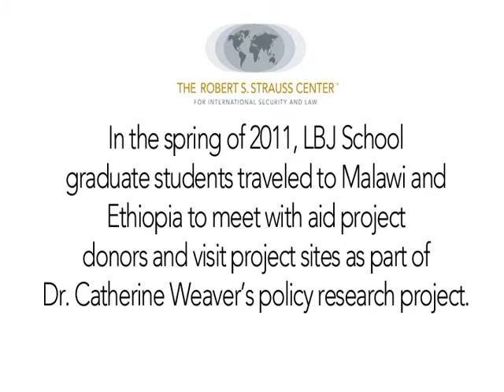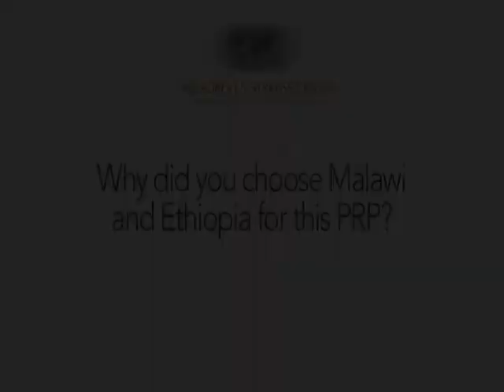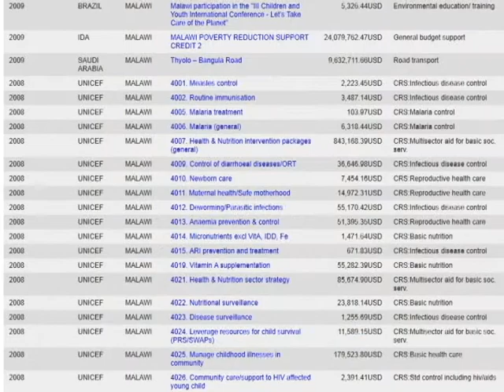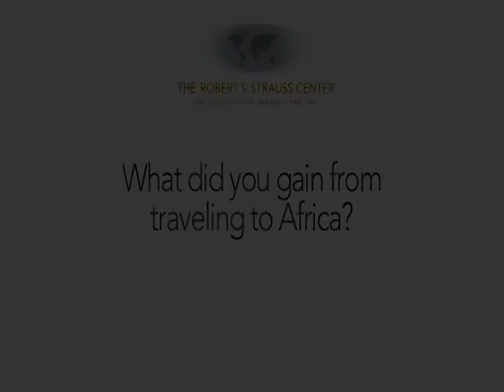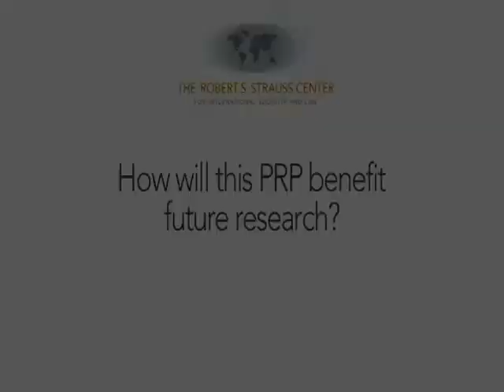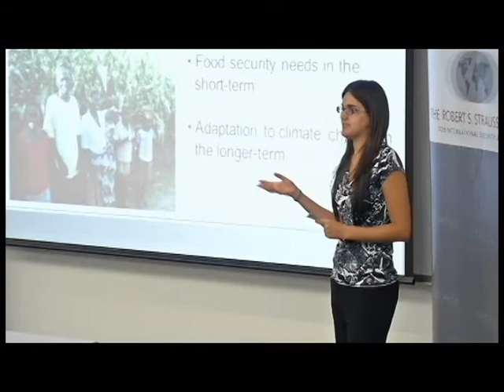The Aid Scramble; Part 2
The Strauss Center's Dr. Kate Weaver and LBJ students Christine Ackerson, Hoor Jangda, Kellee Usher and Sarah Fiorenza discuss their participation in the Professional Research Project on adaptation aid and their associated trips to Ethiopia and Malawi.

Many thanks to Todd Smith, Sarah Fiorenza, Nancy Peek and AidData for the photos.